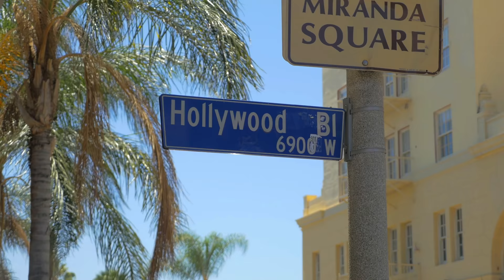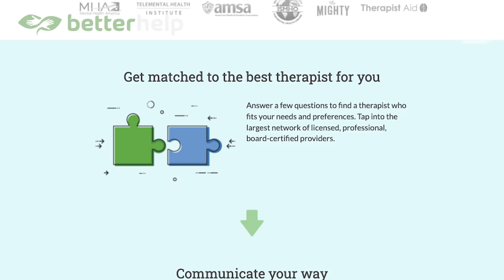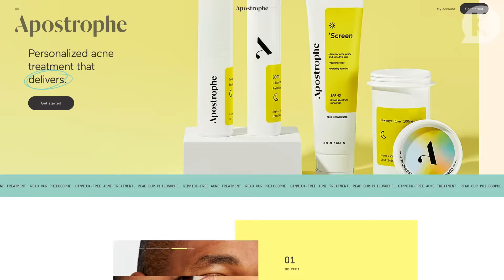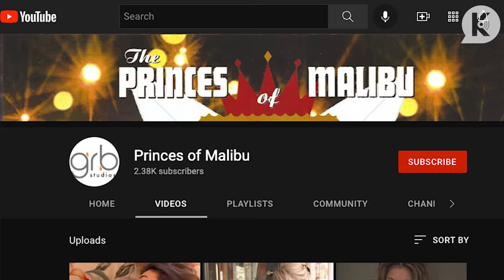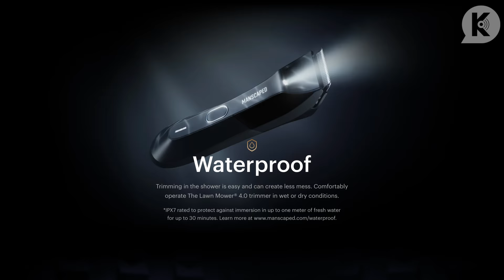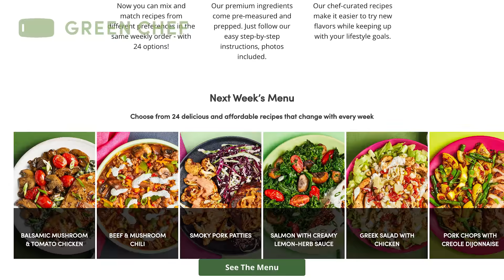Welcome to The Hills! - Was it Real? The Hills Rewatch Podcast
Welcome to the Hills Rewatch!  In this premiere episode of the podcast, Audrina Patridge, Brody Jenner, and Frankie Delgado give exclusive behind-the-scenes details on how they were cast to be part of The Hills on MTV.

The trio also talk, Princes of Malibu, how Heidi and Lauren met and the nightlife scene in LA and how much of a part it played in The Hills.

BetterHELP online therapy is here for the twists and turns in your life, will assess your needs, and can match you with your own licensed professional therapist in less than 48 hours.  to get 10% off your first month.

The Manscaped Platinum Package 4.0 is the one-stop-shop for the man who deserves it all.

Apostrophe is a prescription skincare company that offers science-backed oral and topical medications that are clinically proven to help clear acne. and use code HILLS to receive $15 dollars off your first visit.

Green Chef is a CCOF-certified meal kit company. Green Chef makes eating well easy with plans to fit every lifestyle. Whether you’re Keto, Paleo, Vegan, Vegetarian, Gluten-Free, or just looking to eat more balanced meals, Green Chef offers a range of recipes to suit your preferences.  to get $135 off across five boxes, plus free shipping on your first box.

Follow @audrinapatridge, @brodyjenner, and @kingfrankiedelgado on Instagram